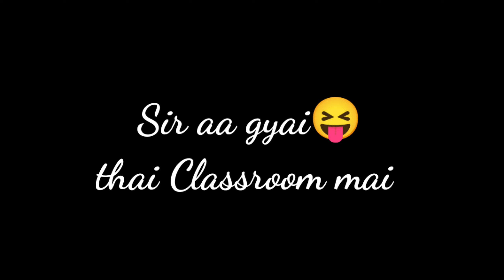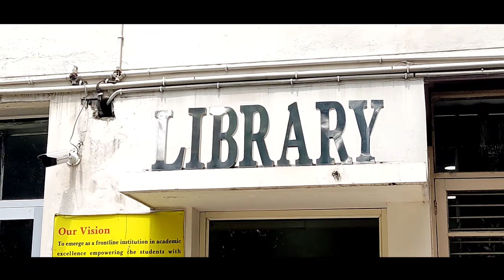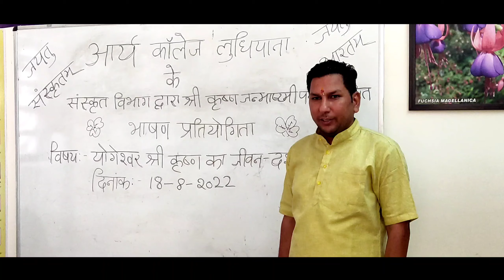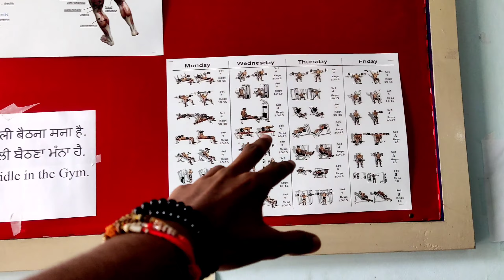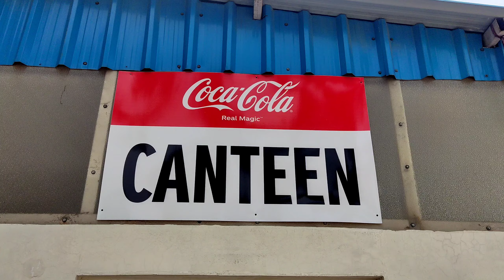My First Day At Arya College😍.Showing you every thing About college❤.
My First Day At Arya College. I am Showing you every thing about college. I am doing study From Arya college. I'm happy because I'm Reveling My college beauty. It's very beautiful college. they have beautiful and clean parks.college have Gym also with Ac. college have too much larger cricket ground and college provide us a coach for every field with guidelines.i hope you will like my college. and Aprishate our college.

Then Like it 👍.

Comment What you Think about This Video

          😇 Milte hai Next Video k Sath 😇